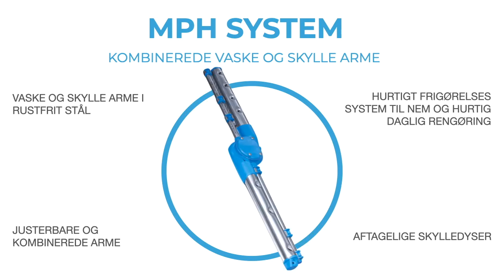Hoonved TL SERIEN (DK)